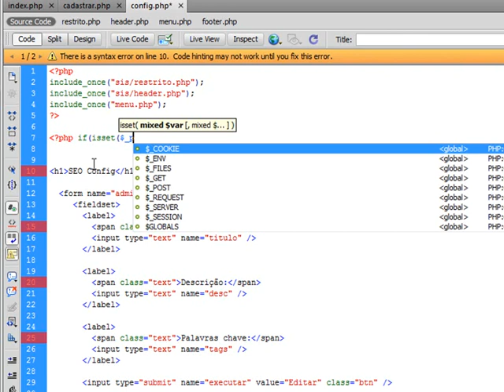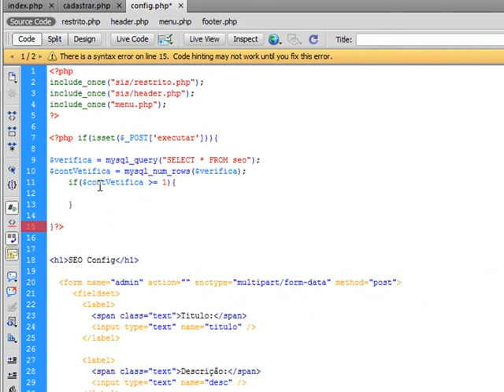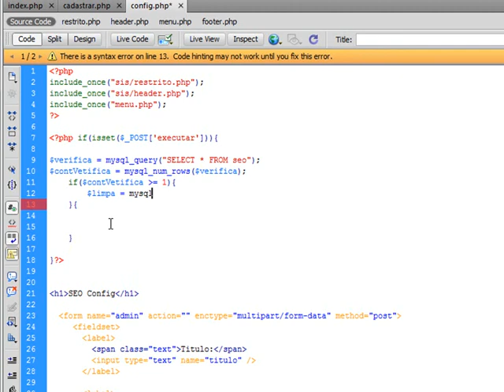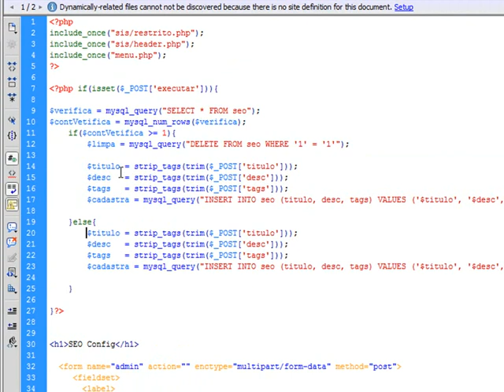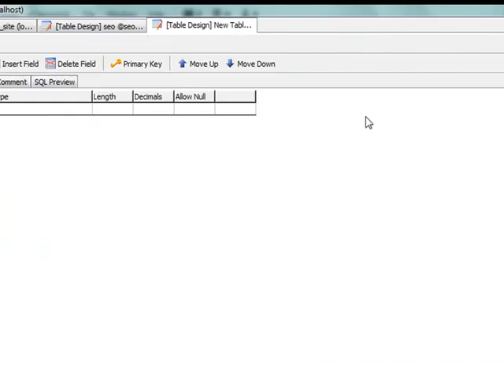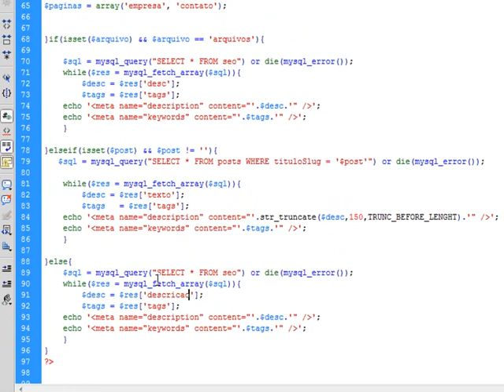Curso SEO - Configurações (31)